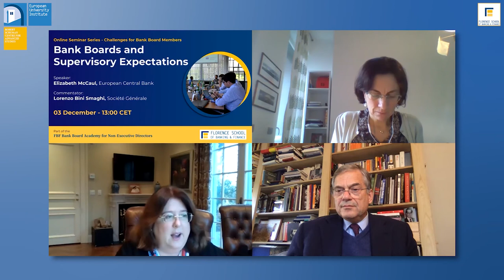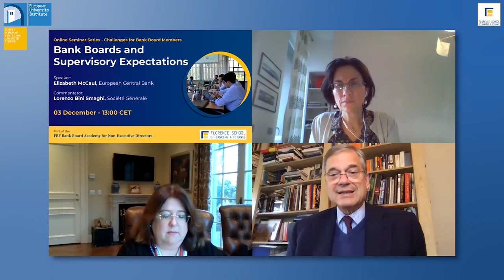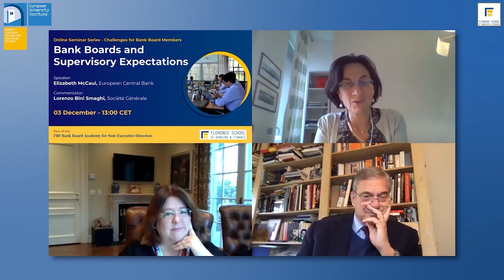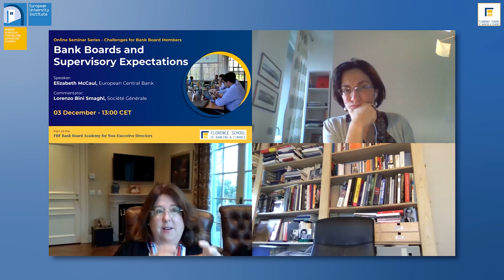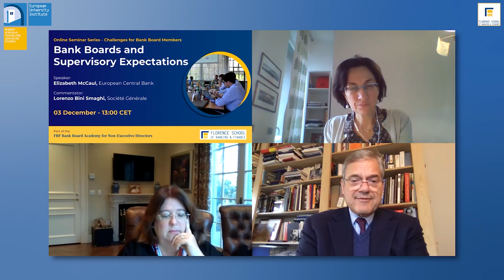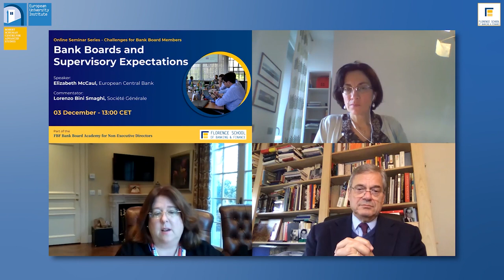Bank Boards and Supervisory Expectations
Recording of the online debate held on 3 December 2020.

Speaker: Elizabeth McCaul (Supervisory Board member, ECB)
Commentator: Lorenzo Bini Smaghi (Chairman, Société Générale)

Board members have significant responsibilities in their role. Their ability to challenge effectively and constructively the management is essential. Ensuring sound governance is at the core of banking supervision priorities, although it may be an overlooked feature of post-financial crisis regulatory and supervisory reforms. Bank supervisors constantly scrutinize and assess the adequacy and effectiveness of checks and balances in banks’ internal governance. The latter is a crucial element of the Supervisory Review and Evaluation Process – SREP in ECB Banking Supervision – that covers the board functioning. Recently, the oversight of bank boards on strategic decisions has been deemed insufficient in some risk areas, such as credit risk, capital planning, and conduct risks (exacerbated in the current pandemic crisis) according to recent ECB’s publication. In this context, this online debate:
- Identified current supervisory expectations towards bank boards in ensuring banks’ good governance and resilience, and explore targeted SSM supervisory measures and SREP requirements to strengthen corporate governance;
- Reflected on the bank boards’ involvement in challenging the bank’s executives;
- Discussed the segregation of bank board oversight and management;
- Considered the implications of COVID-19 on supervisory expectations and bank boards.